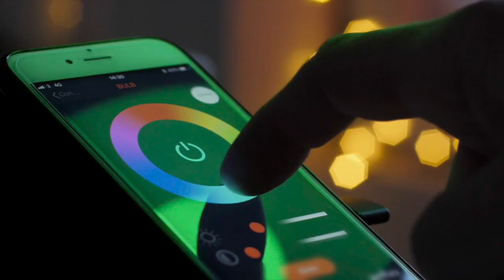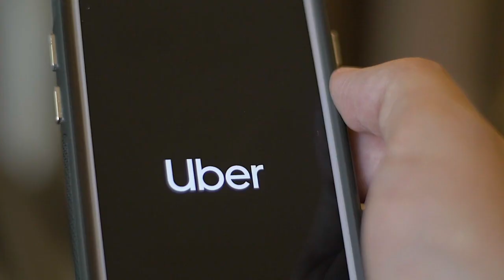The 25 Biggest Technology Trends 2020 - 2030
In this video I outline the 25 biggest technology trends that will define the next ten years as well as the 4th Industrial Revolution. They include AI, IoT, blockchain, cloud and edge computing, 3D printing as well as gene editing, quantum computing and nano-technology.